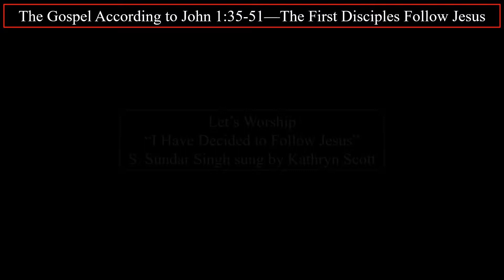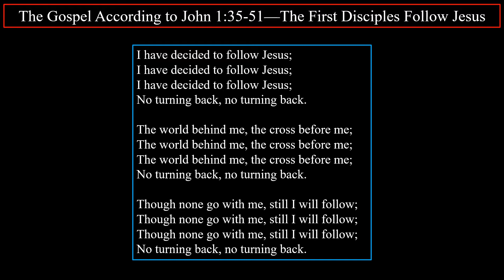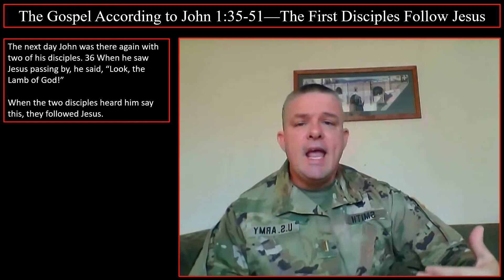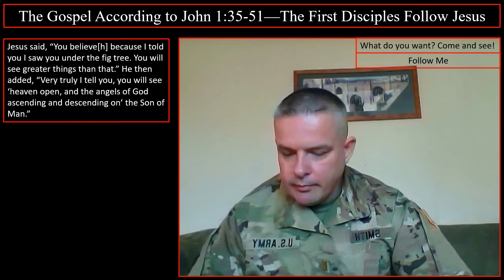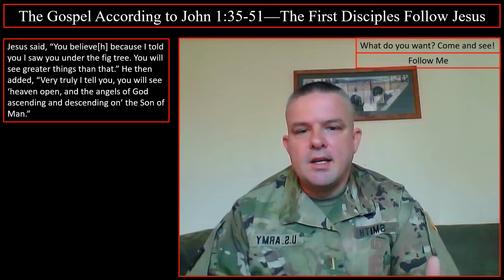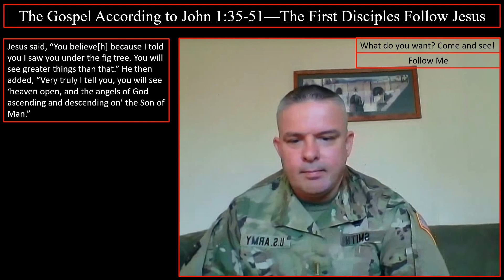5. The Gospel According to John: Jesus Calls the First Disciples (1:35-51)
In this virtual chapel, we will look at Jesus calling the first disciples in the Gospel According to John.